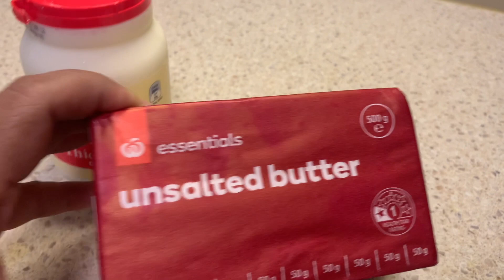খাঁটি গাওয়া ঘি এতো সহজে বাসায় তৈরি করায় যায়? || Home made Ghee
You can make ghee at home very easily.